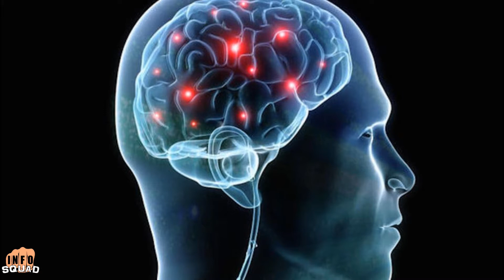Smart Drugs! Pills That Enhance Your Mind! Nootropics!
Are Smart Drugs going to become common use? There are only a few drugs that are known to improve some aspect of cognition. Many more are in different stages of development.